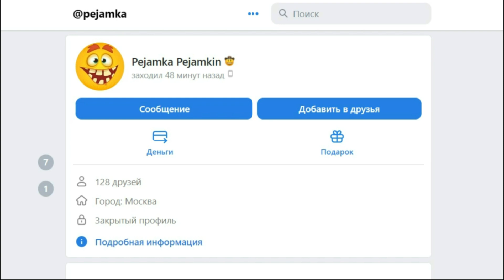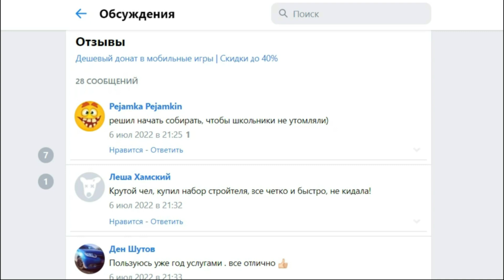War Thunder Mobile - Гайд по пробитиям | Слабые места танков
Вар тандер мобайл - куда целиться и как эффективно тащить против танков соперника
Контакты пижамы: